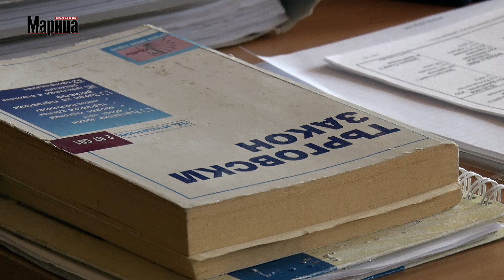Присъдите на 2019г. в Пловдив